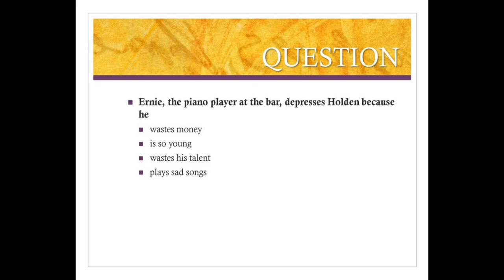The Catcher in the Rye by J. D. Salinger: Chapter 12 Summary & Analysis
In book 12 of "The Catcher in the Rye," the main character, Holden Caulfield, begins by wandering around the city and reflecting on his encounters with people. He reflects on his experiences with Phoebe, his younger sister, and feels a sense of appreciation for her innocence and authenticity. Holden's thoughts then shift to his late brother, Allie, and he expresses his sadness and longing for him. He continues to question the authenticity of people and feels overwhelmed by the pervasive phoniness he perceives in the world.

The chapter ends with Holden's decision to move out west and live a quiet life, away from the superficiality of society. He imagines himself as a "catcher in the rye," saving children from falling off a cliff, symbolizing his desire to protect innocence and shield others from the harsh realities of the adult world. This introspective chapter reveals Holden's disillusionment with the world and his pursuit of authenticity and human connection.